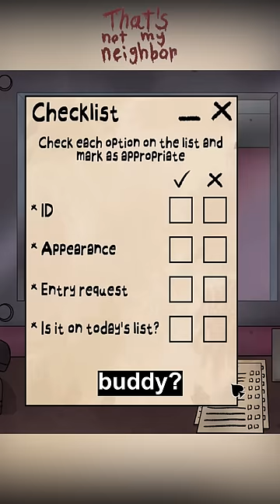Melty Face Isaac